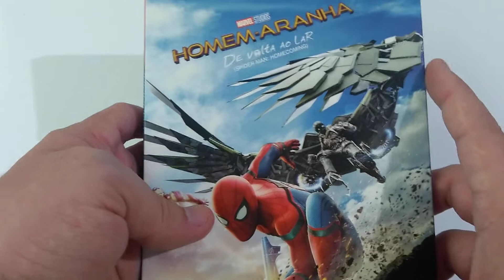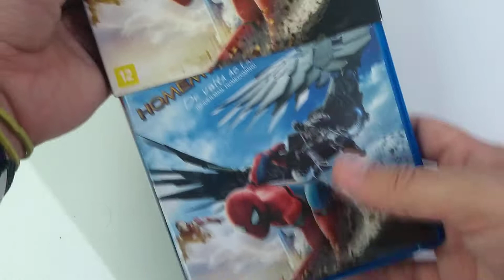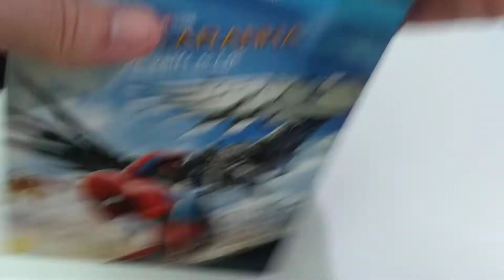Blu Ray + 3D Homen aranha de volta ao Lar